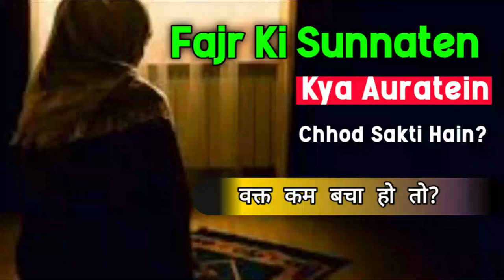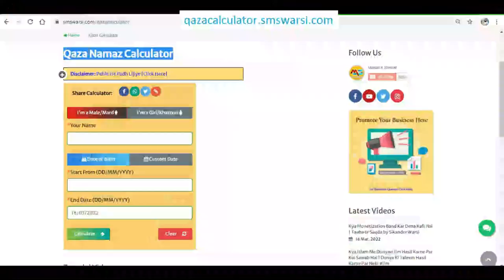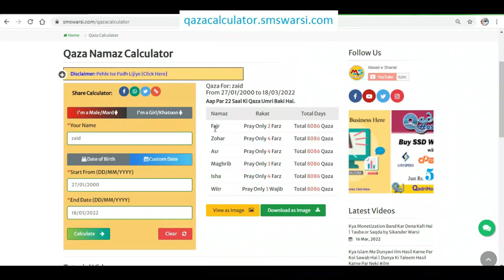Kya aurat ko Fajr ki sunnat muaf hain ? | kya majburi me aurat sunnate tark kar sakti hai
(NEWS & Update) 📰 📅⏰
Upcoming Videos & Live Timing
Qaza namaz calculator
Sikander Warsi about aurat ko fajr ki sunnat chorna
SMS Warsi about Fajr ki sunnat
Kya aurat fajr ki sunnat chor sakti hai
fajr ki sunnat chorna Gunah
mard aur aurat ke Liye fajar ki Sunnate chorna Kaisa
waqt Kam ho to fajr ki sunnat chor sakte
fajr ki sunnat
fajr me der ho jaye to sunnat chorna Kaisa
Kya fajr ki Sunnat chorne par Gunah Hoga
khawateen ka fajar ki sunnat chorna
fajr ki 2 rakat sunnate Moakkada ka chorna Kaisa
औरत का फज्र की सुन्नत छोड़ना कैसा
वक्त कम हो तो फजर की सुन्नत छोड़ सकते
وقت کم ہو تو فجر کی سنتیں چھوڑ سکتے
خواتین کا فجر کی سنتیں چھوڑنا کیسا